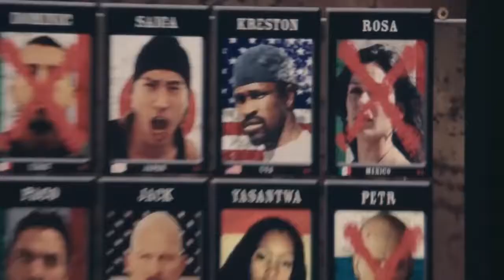The Condemned (2007) Trailer | Steve Austin | Vinnie Jones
The Condemned (2007)

Jack Conrad is awaiting the death penalty in a corrupt Central American prison. He is "purchased" by a wealthy television producer and taken to a desolate island where he must fight to the death against nine other condemned killers from all corners of the world, with freedom going to the sole survivor.

Director: Scott Wiper
Writers: Scott Wiper (screenplay), Rob Hedden (screenplay)
Stars: Steve Austin, Vinnie Jones, Nathan Jones